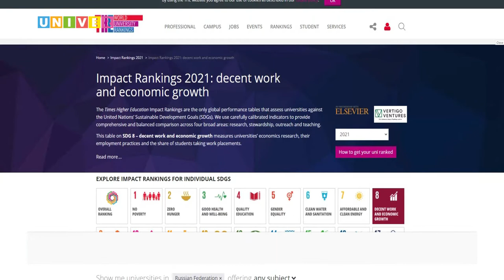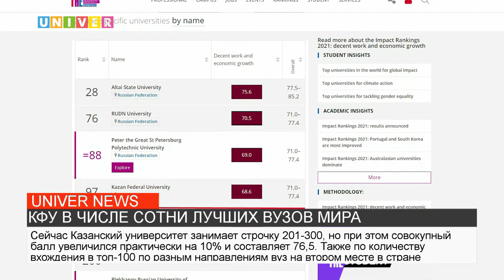НОВОСТИ КФУ от 21.04.2021